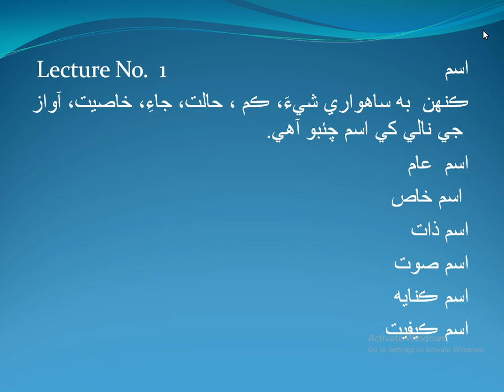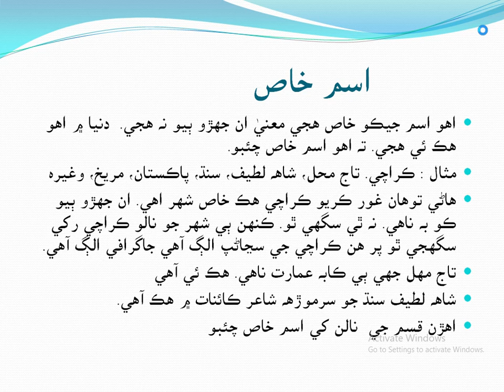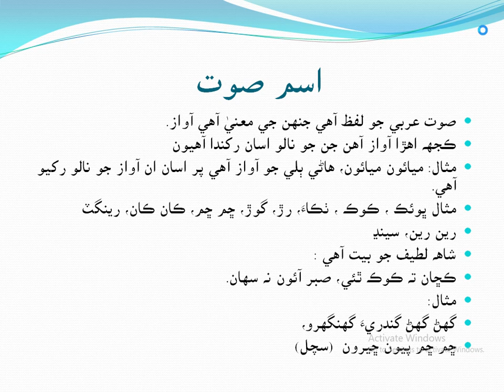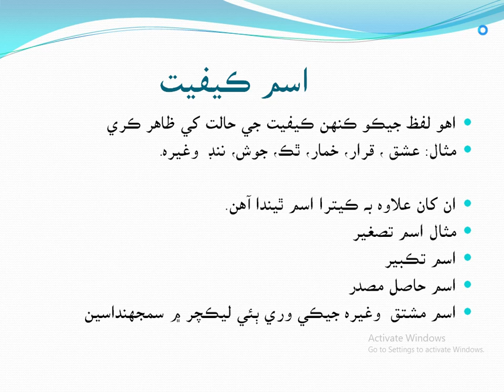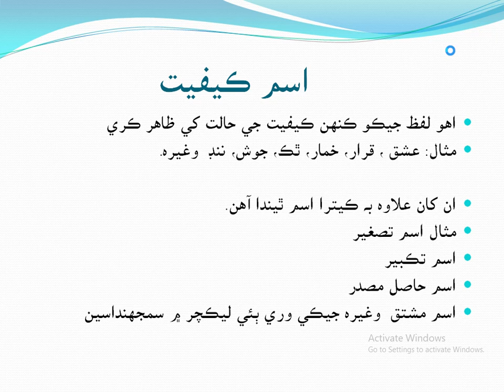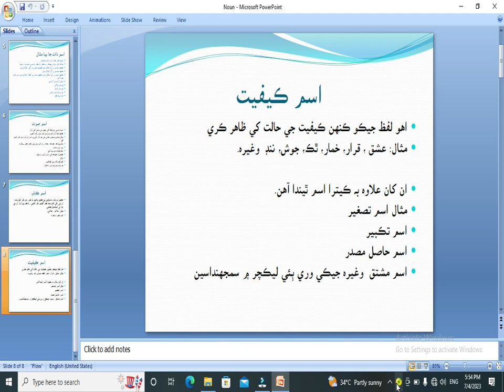Sindhi Grammar lesson No -1